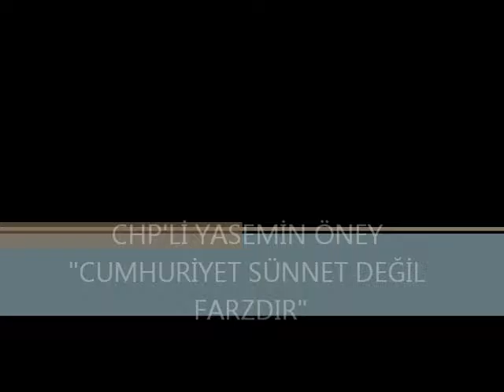CHP Lİ YASEMİN ÖNEY CUMHURİYET FARZDIR